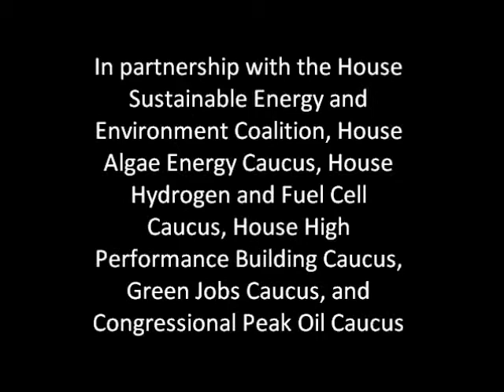Panel on Passive Solar / Intelligent Design